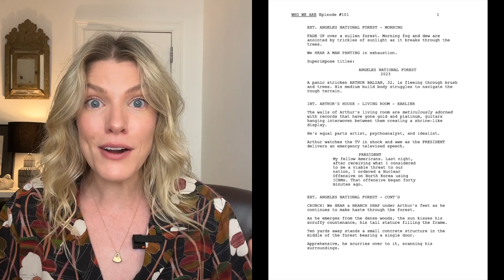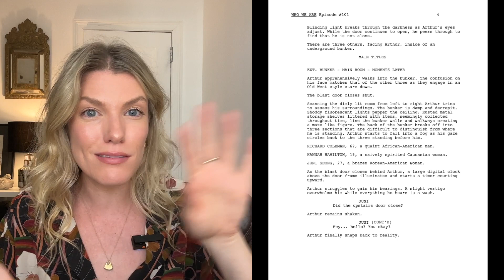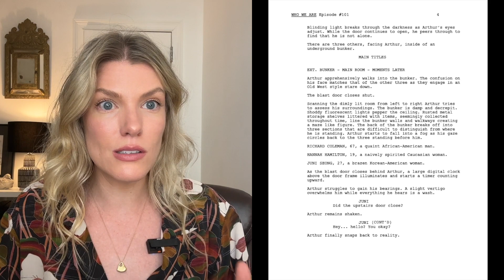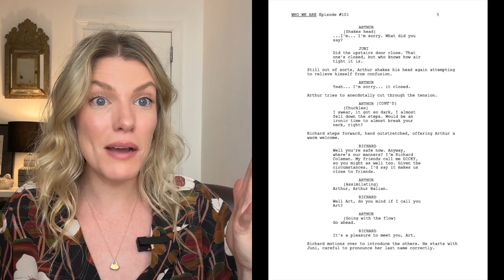Pro Screenwriter on How To Make Your Opening Pages WOW! • The First Five (Ep#3)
The FIRST 5 video series features screenwriter Julia Yorks, who reads the initial pages of a script submitted by one of her followers. She discusses what's working, what's not, and whether she would keep reading past those crucial first five pages.

Today's episode features Alexander Kouroupos' submission from WHO WE ARE.

[ About Me ]
Julia Yorks is an American screenwriter and actress. As a screenwriter, she's written over 40 episodes of kids animated television on shows like DreamWorks/Netflix's "The Adventures of Puss in Boots," "Trolls: The Beat Goes On!," "Skylanders Academy," and "Supernatural Academy." She also sold movies and TV shows to places like Freeform, Netflix, Amazon Prime, and Lionsgate. As an actress, Julia worked on projects such as "Late Night With Conan O'Brien," "Unbreakable," "Hack," "The Happening," and "Jack Reacher."

00:00 Intro
01:33 Page 1
03:07 Page 2
05:09 Page 3
06:19 Page 4
08:16 Page 5
09:11 First Impressions
10:16 Analysis
14:05 Outro